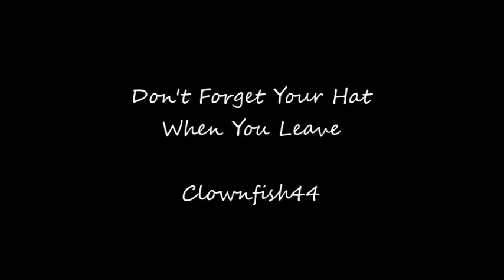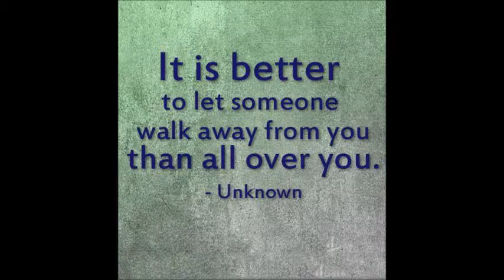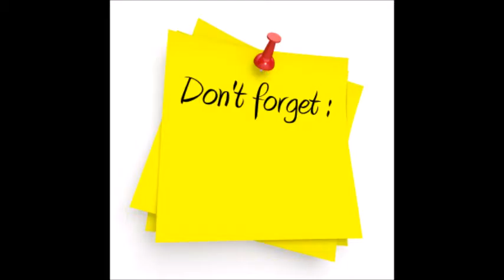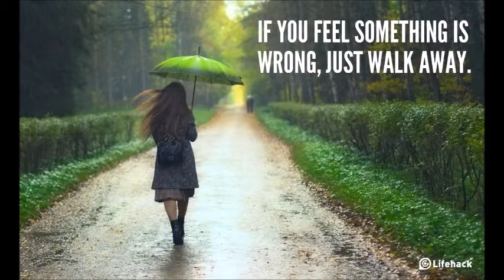Don't Forget Your Hat When You LeaveClownfish44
When it's over, you ain't all that.